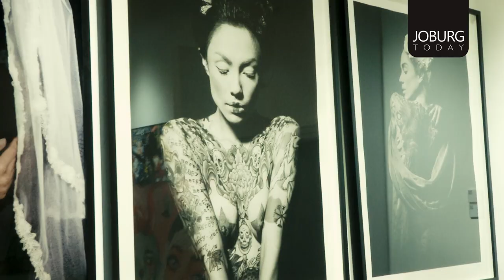JOBURG WEEKEND - DAVILLE BAILLIE GALLERY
Indulge in the artists imagination this weekend at Daville Baillie Gallery.